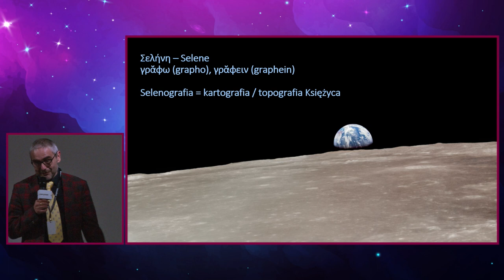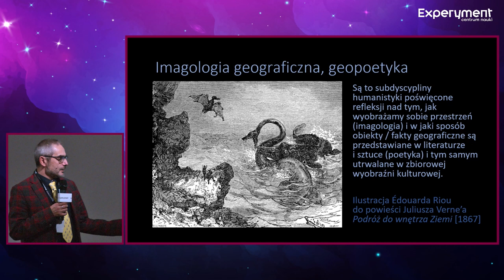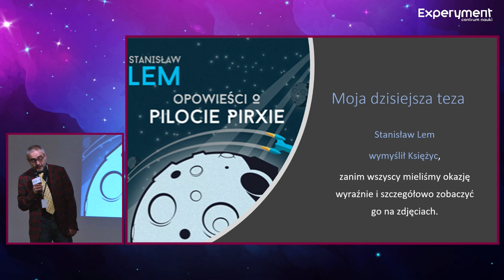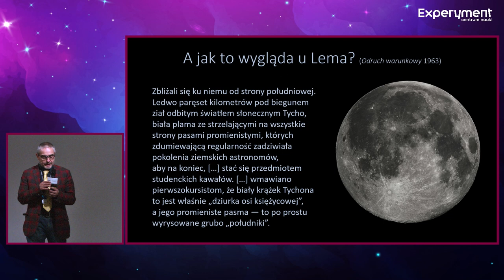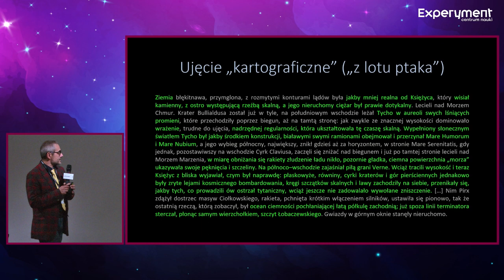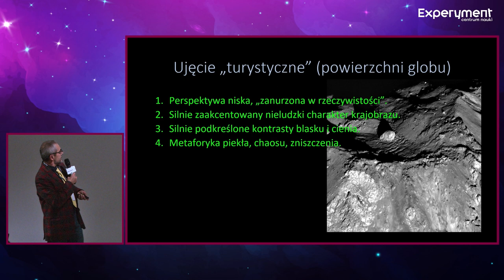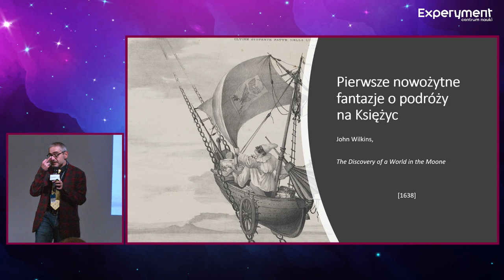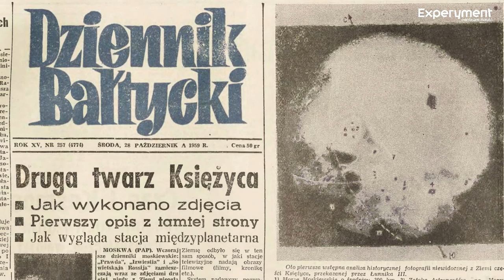Dr Maciej Dajnowski. Jak Lem opowiadał o kosmosie? | Noc Naukowców LEM 2.0 '22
Stanisław Lem w swoich powieściach bardzo barwnie i dokładnie opisuje kosmos. Często na kartach jego dzieł można znaleźć nawet precyzyjne opowieści o miejscach, które ówcześnie nie były nam dobrze znane. Jak polski autor opowiadał o miejscach, których pierwsze fotografie pojawiły się kilka lub kilkanaście lat później? Czy jego wyobrażenia były trafne? Między innymi o tym opowiada doktor Maciej Dajnowski z Uniwersytetu Gdańskiego. Film jest zapisem wykładu z Nocy Naukowców LEM 2.0 '22.
Dofinansowano ze środków budżetu państwa w ramach programu “Społeczna odpowiedzialność nauki” Ministra Edukacji i Nauki “Noc Naukowców LEM 2.0 ’22 Popularyzacja osiągnięć naukowych i promocja nauki”.